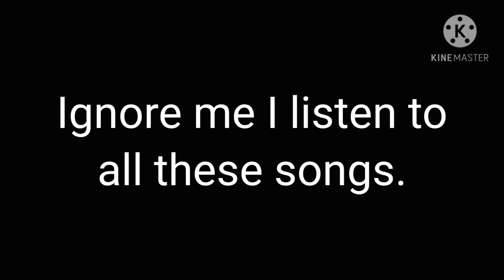What my whole family thinks I listen to😋